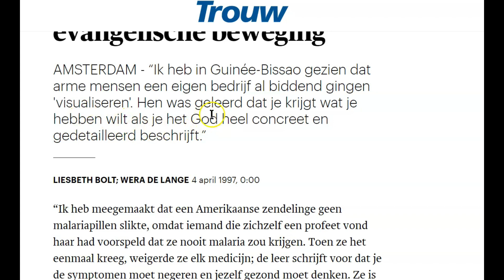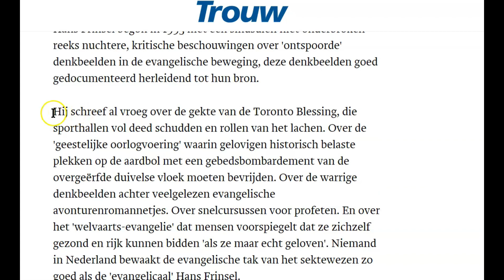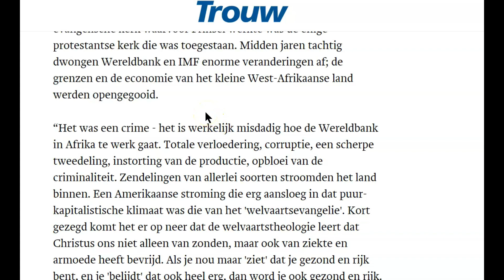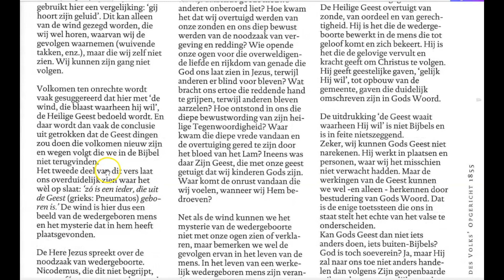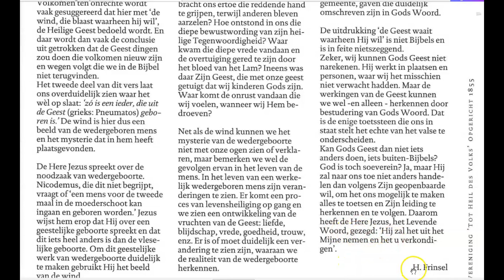Hans Frinsel over: "de Geest waait waarheen hij wil"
Een van de scherpste critici van de charismatische beweging in Nederland  is Hans Frinsel. Vanuit zijn ervaringen met de ellendige uitwerking van de vooral Amerikaanse charismatische prediking in Afrika, begon hij al in de vorige eeuw te schrijven en te waarschuwen tegen het gevaar van de radicale charismatische beweging.
In deze video leg ik een wat ouder, maar nog steeds zeer relevant en actueel artikel voor, over de misbruikte uitdrukking "De Geest waait waarheen hij wil." Met die uitdrukking worden allerlei vreemde en spectaculaire uitingen van de Geest gerechtvaardigd. Frinsel laat echter zien dat we helemaal niet te maken hebben met de "Geest die waait waarheen hij wil." Die Geest is immers de Geest van Christus die het "uit het Zijne neemt"  om het ons te verkondigen.